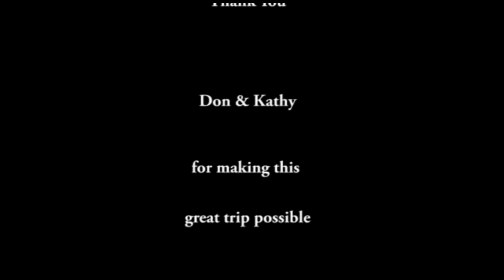The North American Vacationer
A anthropological exploration of the Schmidt family vacation to the Pend Oreille river. June 2011